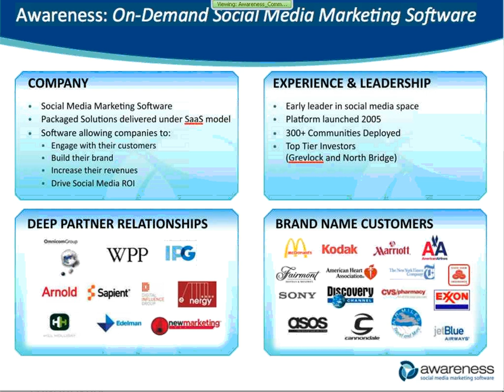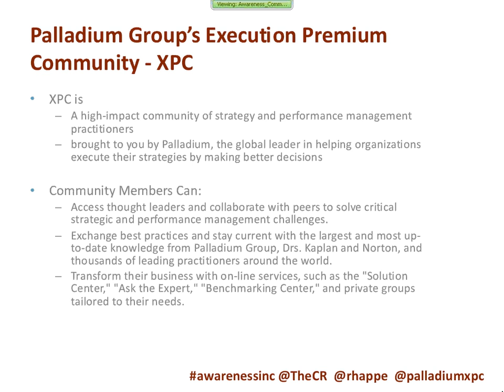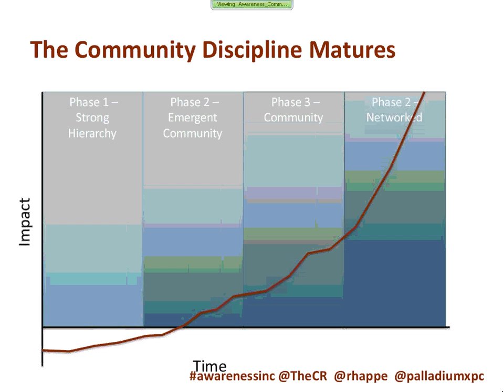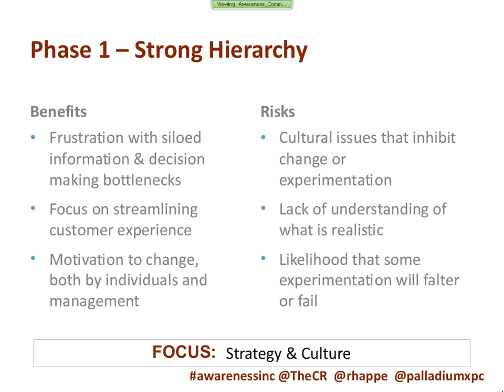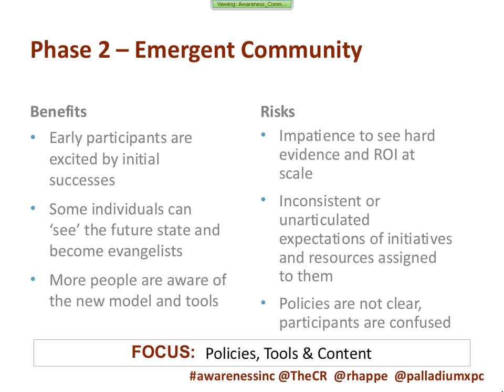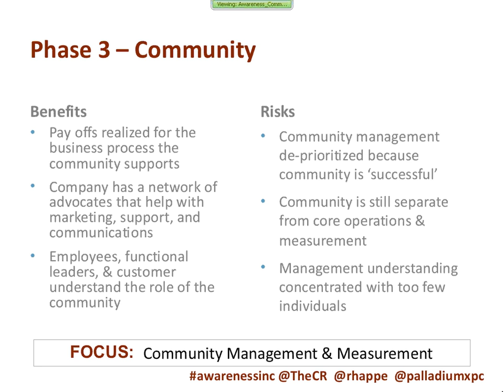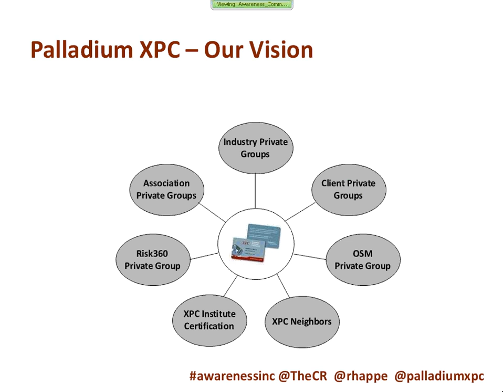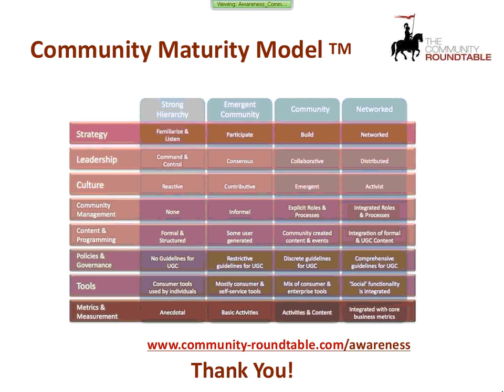The Community Maturity Model with Rachel Happe & Adam Zawel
During this session, Rachel Happe and Jim Storer, Principals of the Community Roundtable, will discuss The Community Maturity Model and define the eight competencies required for successful community management. You will also hear from Adam Zawel, XPC Community Facilitator at Palladium Group, who will discuss his role as community manager and how it relates to the Community Maturity Model.

During this session, you will learn how the community maturity model is:

    * A tool for community managers to educate and set the expectations of colleagues and advocates within the organization
    * A way to understand all the areas and skill sets required for community management
    * A roadmap for community managers to understand what is important to do given their current state of evolution, and in what order
    * A model over the long term to develop training